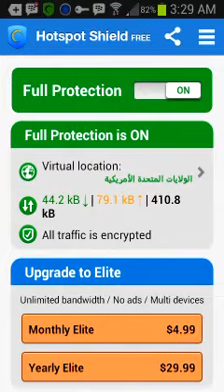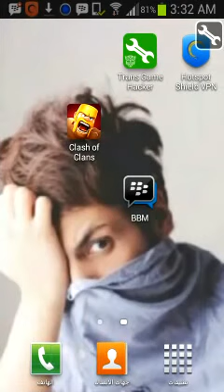هاك طقطقه في كلاش اوف كلانس (زهقت من اللعبه طقطق)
طبعاا هذا مو هاك هذا قلتش (; اشوف لكم هاك  حقيقي ل كلاش اوف كلانس.